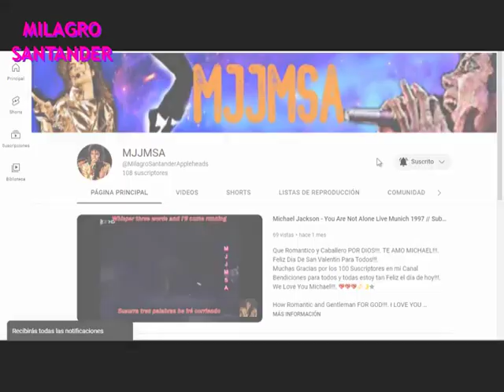Gary El Ángel Que Canta - Solo Tú, Solo Yo (Video Oficial)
Gary ❤️.